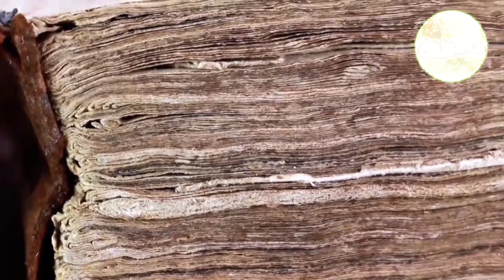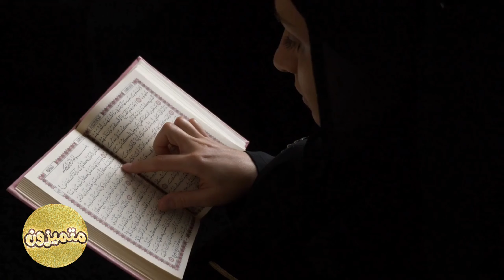ماذا يفعل منكر ونكير بالميت عند نزوله الي القبر ومن هم الناجون من عذاب القبر